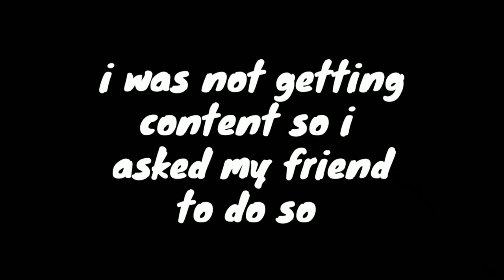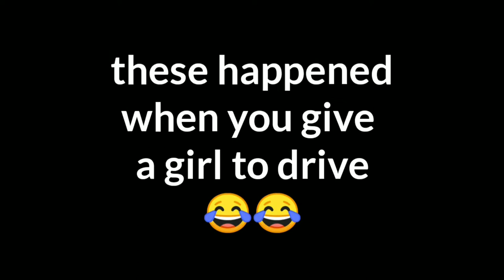Selmon bhai in pubg 😂 | don't give a girl to drive | pole star gaming